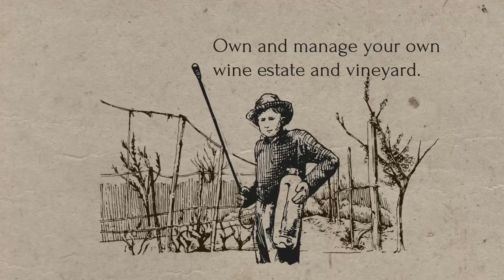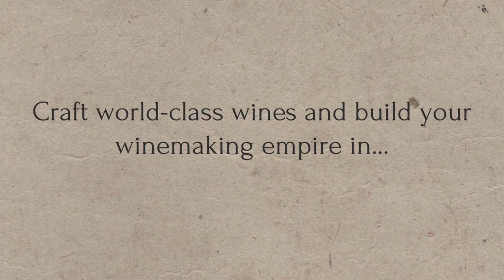Terroir Launch Trailer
Terroir is a winemaking tycoon and management game that puts you in charge of your own vineyard. You grow different varieties of grapes, craft wine, expand your estate, take on missions and join wine awards, all in a bid to expand your winemaking empire. The game features beautiful low-poly and hand-illustrated 2D graphics, as well as an original soundtrack composed and performed by the CLARQuinet ensemble of Singapore.

The game is available from the 20th of September, 2017.